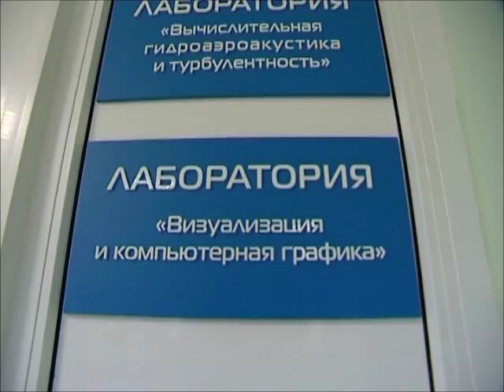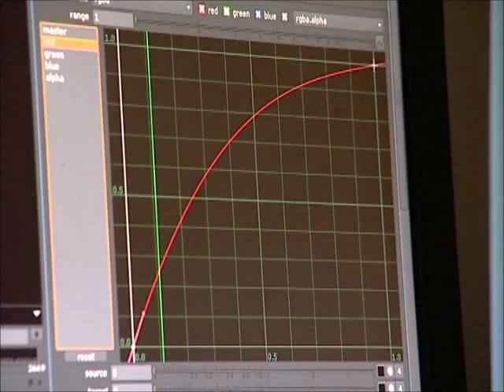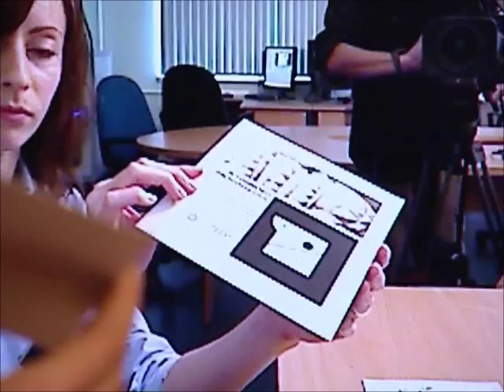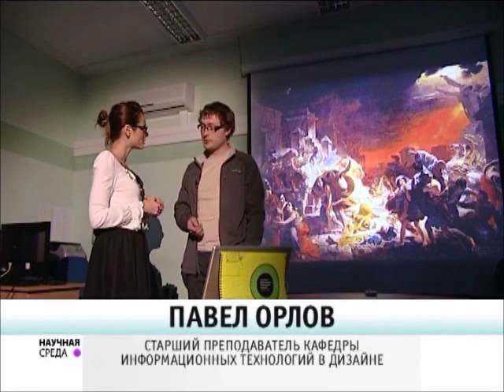3D конструкции, Телеканал «Санкт-Петрбург»